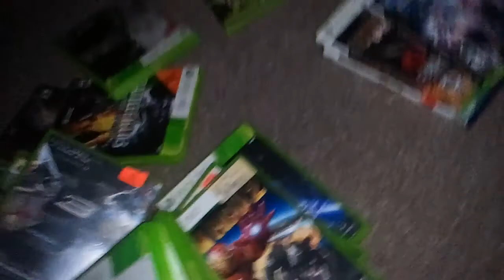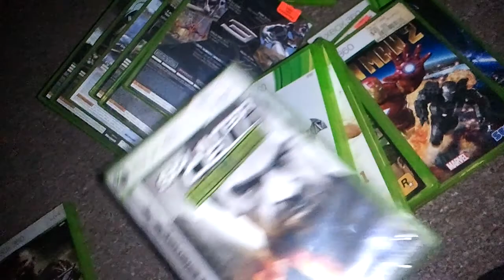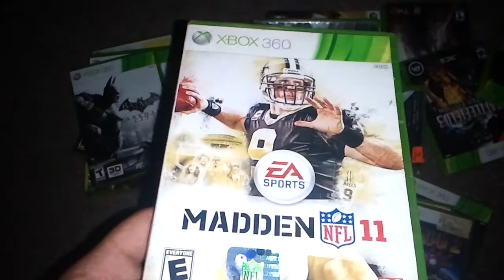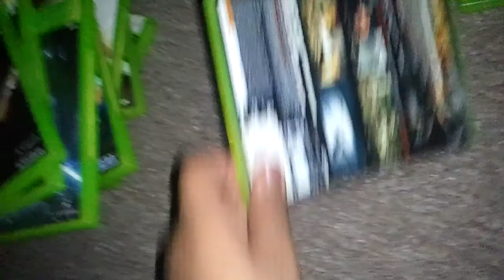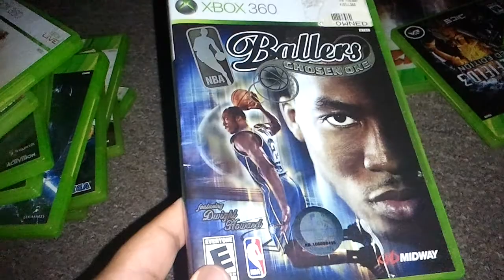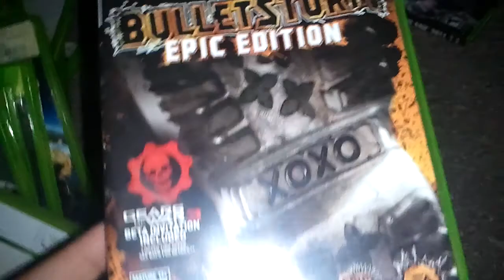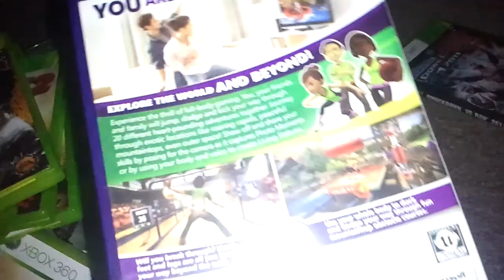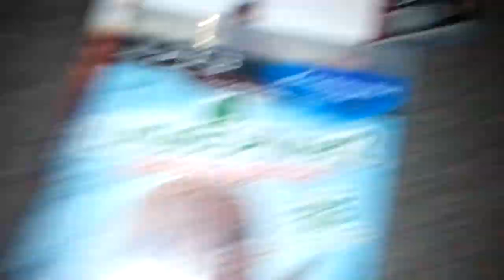Will this be the end? Give away and more!!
Hey guys I hope u enjoy plz smack the like botton and share on twitter an facebook thank u I love u all!